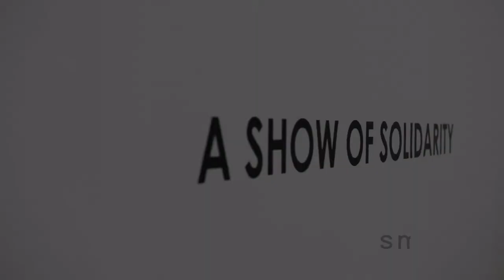A SHOW OF SOLIDARITY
Group Exhibition
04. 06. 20 – 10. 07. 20
Cape Town

Video by Matthew Robinson